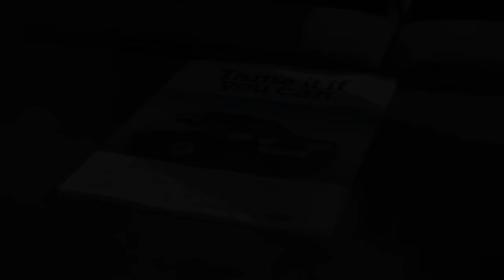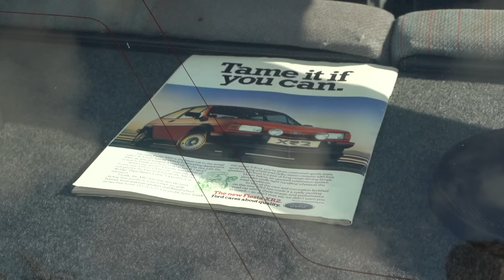NOSTALGIC MK2 FORD FIESTA XR2: RELIVING THE 1990's BOY RACERS DREAM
Step back in time and relive the 1990's boy racers dream with the iconic MK2 Ford Fiesta XR2! 🚗💨 Join us as we explore the beauty and power of this nostalgic hot hatch, known for its agility, sleek design, and that unmistakable 90's charm.

In this video, we take you through a journey of nostalgia and exhilaration, showcasing the XR2's history, features, and a close look at its iconic design. From the sporty body kit to the distinctive alloy wheels, this is the car that defined an era of automotive enthusiasm.

SUGRCOAT!!